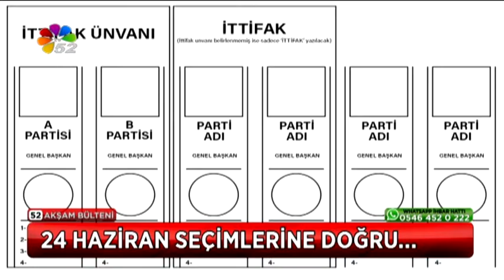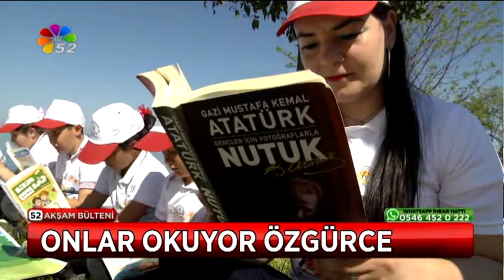26/04/2018 AKŞAM BÜLTENİ